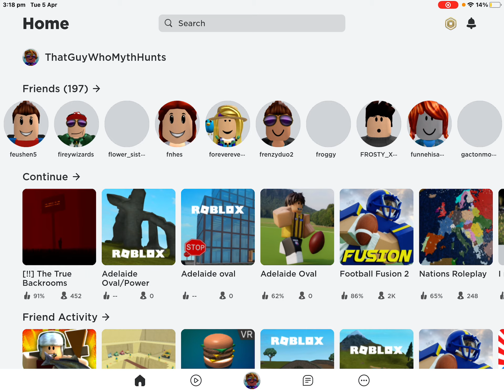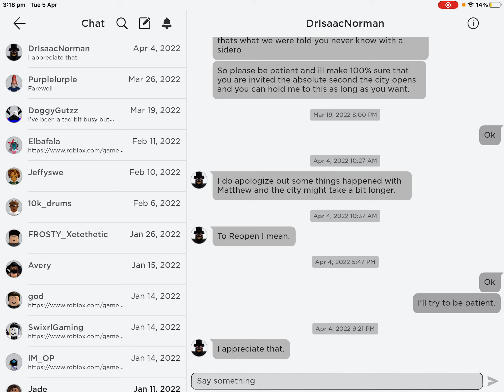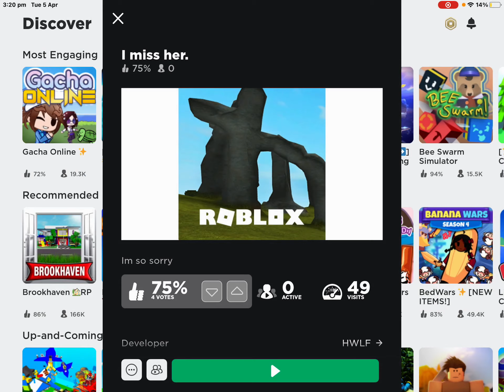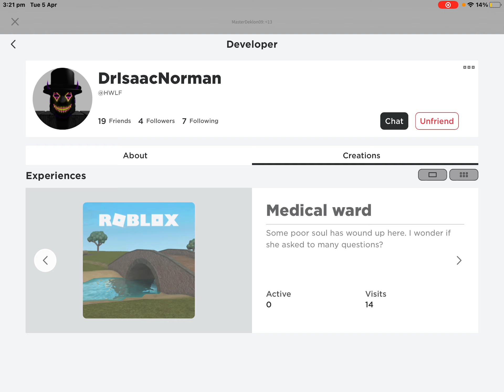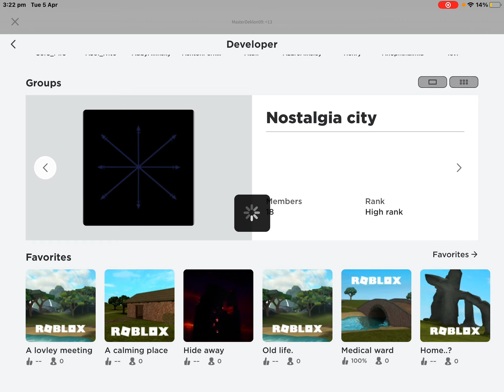HWLF | A Roblox Myth Continued.